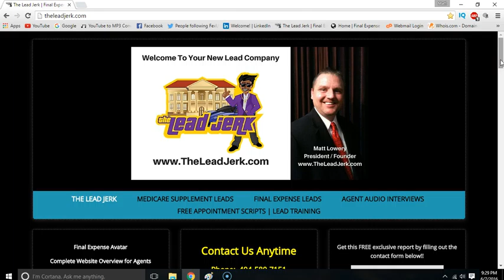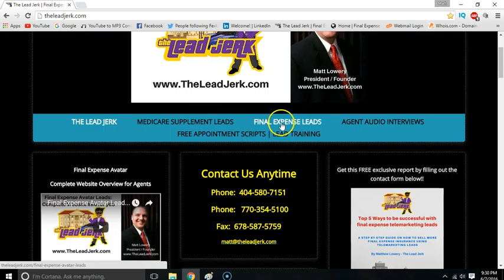Final Expense Telemarketing Leads | The Lifeblood of Final Expense Sales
Do you want the best final expense avatar leads and final expense telemarketing leads? Look no further.